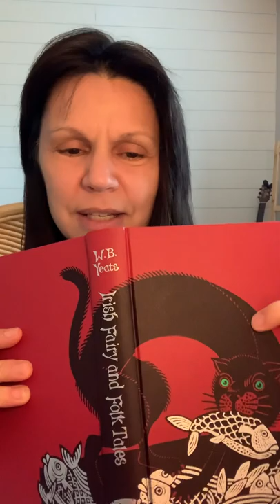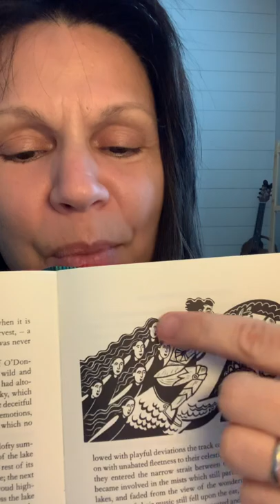The legend of O’Donoghue￼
EB reads aloud from “Irish fairy and folktales” collected by WB Yeats